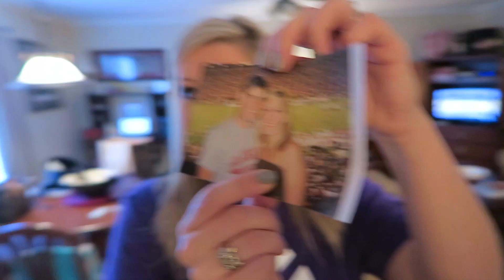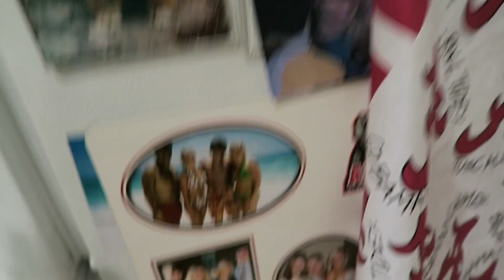EDIBLE BABY PAINT!